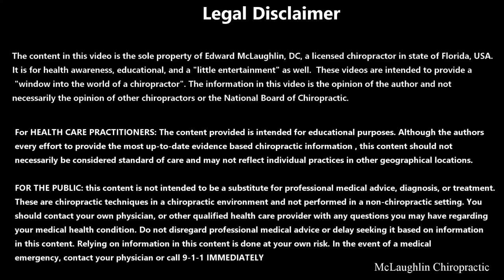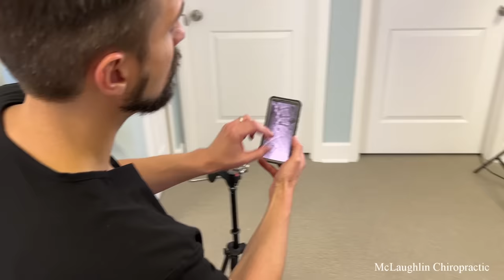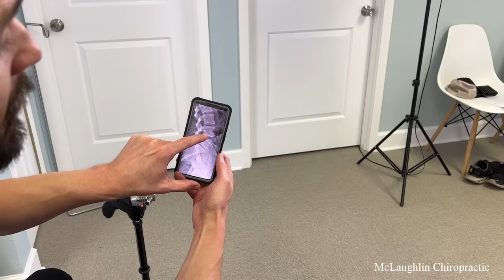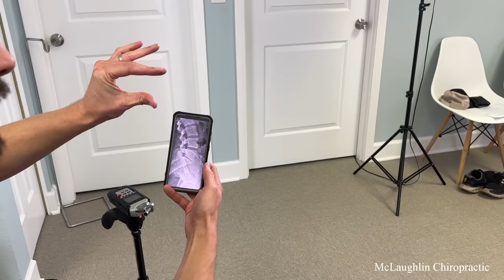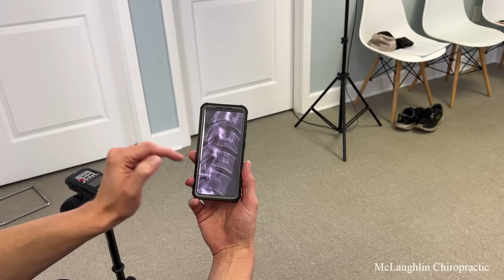Digging Into Subscapularis 😣 OUCH! Man Can't Believe The Relief He Feels After *Cracks* & Massage